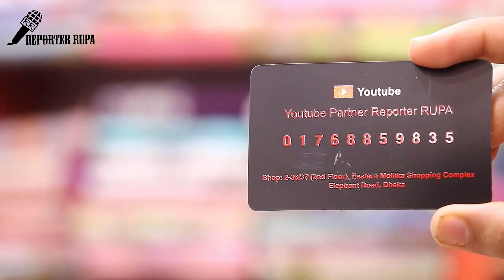Awesome ! শিফন ওড়না পাকিস্তানি লোন থ্রি পিস কালেকশান / Pakistani Eid Dresses Collection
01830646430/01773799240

Call For Shopping Guide :

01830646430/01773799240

Hello Friends,